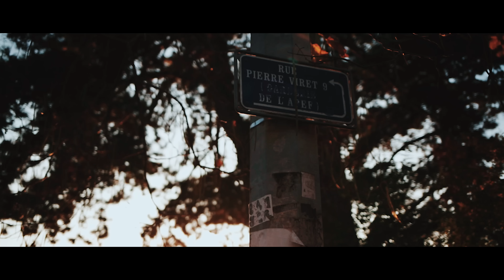Adventures in Lausanne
Filmed and Edited by : Alexandre Puglisi